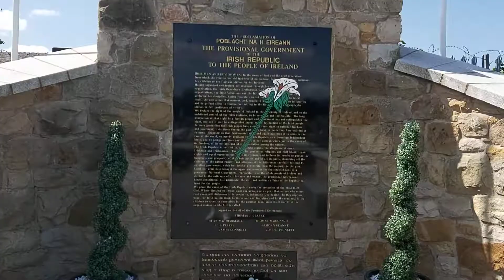Trip To The Falls Road, Belfast 4.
This is the fourth video of the Falls Road in Belfast, in this video I am in the Memorial at Milltown Cemetery.